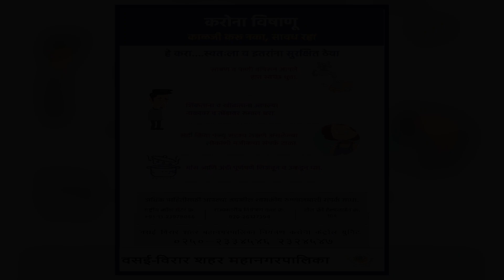VVCMC CORONA Ads | PAAYWAAT PRODUCTION | DIRECTOR BY KRISHNA OVHAL | VASAI VIRAR CITY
Production :- Paaywaat Production
Client :- Vasai Virar Mahanagarpalika
Producer :- Deepika Chatur Ovhal
Director :- Krishna Ovhal
D.O.P :- Monty